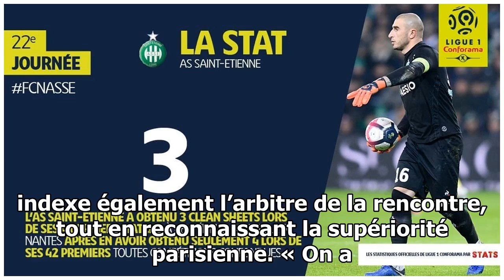PSG – NANTES (3-0) : CDF, LES NANTAIS EN RAGE APRÈS LEUR ÉLIMINATION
Interrogé en fin de rencontre lors de la demi-finale perdue (3-0) contre le PSG, Vahid Halilhodzic n’a pas caché sa frustration. Le coach des Canaris en veut gravement à l’arbitrage. Vahid Halilhodzic...

24 heures de football - La dernière chaîne pour mettre à jour les nouvelles du football du jour